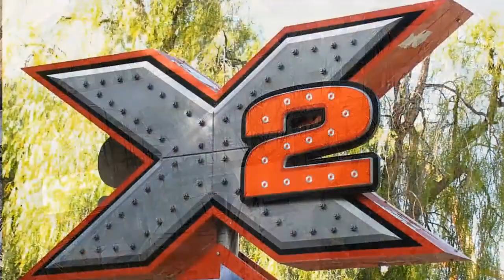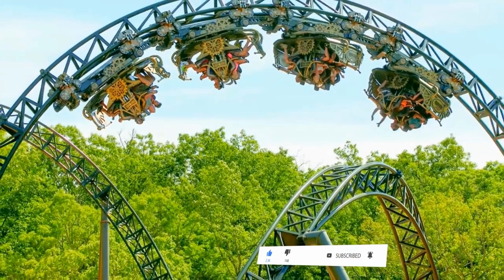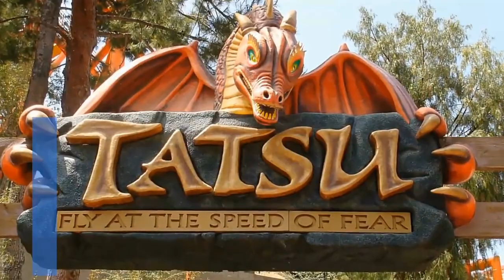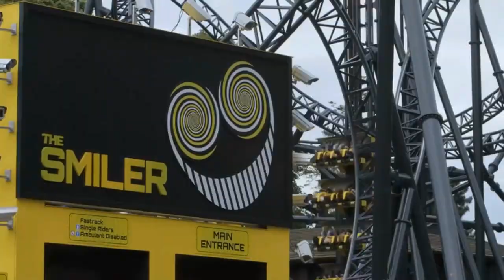25 Most Thrilling Roller Coasters in the World Part 1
There are so many great roller coasters out there that we couldn't fit them in one video.
They are everywhere these days, from the local county fair to the largest of the theme parks. And almost everyone has been on one at some point.
The evolution of the roller coaster over time is nothing short of amazing as each new one seems to offer something higher, faster, and more breath-taking.
With that in mind, we're bringing you the 25 most thrilling roller coasters in the world part one.

Featured Roller Coasters 👇
00:00 Intro
0:39 X2 (Six Flags Magic Mountain, Valencia, CA)
World's first 4th Dimension Roller Coaster.
2:03 Time Traveler Steel - Spinning Coaster (Silver Dollar City, Branson, MO)
Records Held: tallest, fastest, and longest spinning rollercoaster in the world.
3:43 Tatsu (Six Flags Magic Mountain, Valencia, CA)
5:14 The Smiler (Alton Towers, Staffordshire, England)
World's first 14 looping Roller Coaster
7:15 SheiKra - Steel – Dive Coaster (Busch Gardens Tampa, Tampa, FL)
8:29 Sky Scream - Steel - Launched Coaster (Holiday Park, Haßloch, Germany)
9:56 Rougarou Steel - Floorless Coaster (Cedar Point, Sandusky, OH)
11:03 Wonder Woman Golden Lasso - Steel – Raptor Track
(Six Flags Fiesta Texas, San Antonio, TX)
11:56 Gatekeeper (Cedar Point, Sandusky, OH)
Fastest Non-launched Wing Coaster
13:23 HangTime (Knott's Berry Farm, Buena Park, CA)

25 Most Thrilling Roller Coasters in the World Part 1